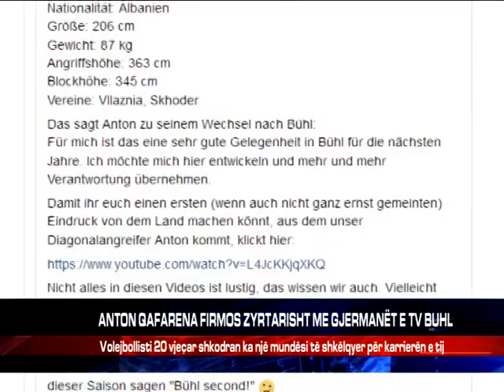ANTON QAFARENA FIRMOS ZYRTARISHT ME GJERMANËT E TV BUHL